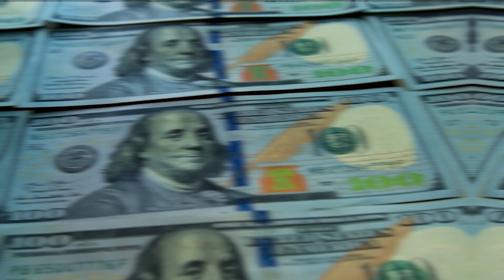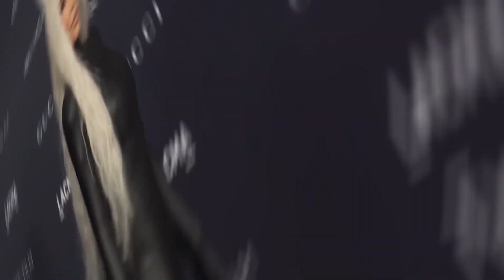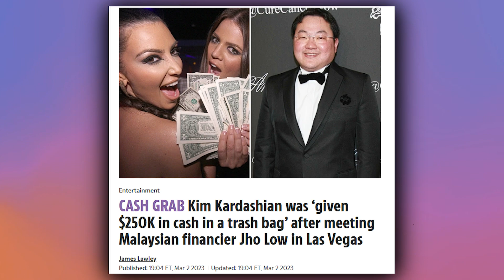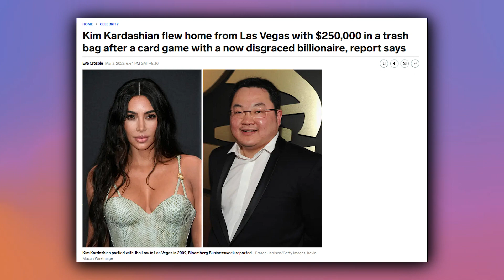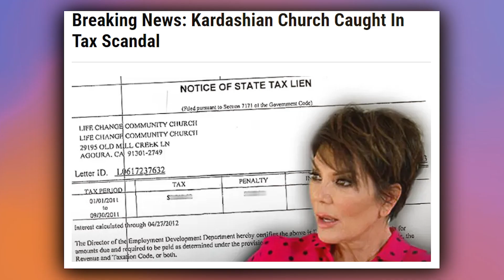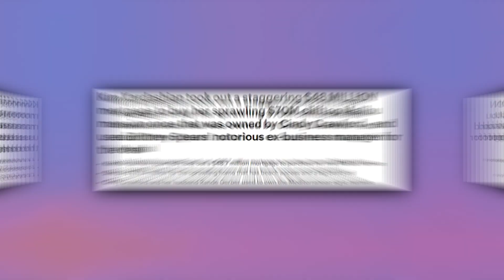Kanye calls out Kim and the Kardashian's - EXPOSES Crazy Financial Debt!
Rumor has it that Kim Kardashian is in some serious financial trouble, like, broke AF. Word on the street is that she and her fam took out huge loans to build their property empire, and they're even mixed up in some shady money laundering schemes. Apparently, Kanye always knew about Kim's sketchy business dealings, which is why he kept his assets separate from hers during their marriage.

This isn't the first time the Kardashians have been accused of dodgy financial behavior.

Tune in as the drama is about to get spilled!